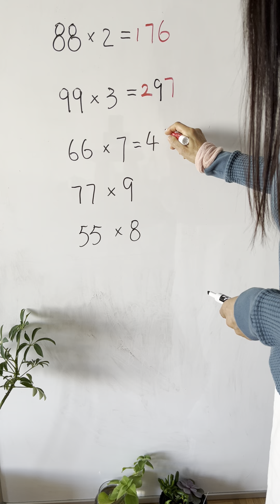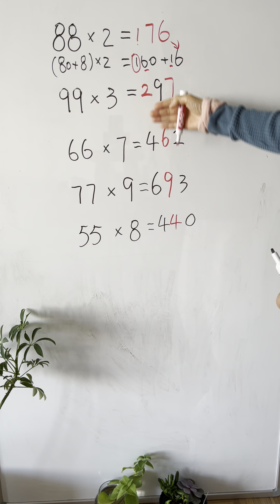Multiply fast#SAT Math#elementary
Go with pattern, you can do math mush faster